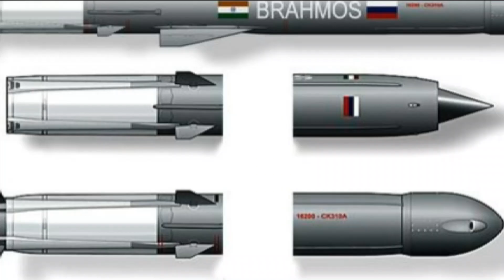80-100 Near Hypersonic BrahMos-NG & BrahMos missile per year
Manufacturing unit for Brahmos

On 26th December 2021 The Defence minister Rajnath Singh laid the foundation stone for the BrahMos Missile production. The estimated cost of the project is about Rs 300 crore.  The BRAHMOS Manufacturing Centre, announced by BrahMos Aerospace, is a modern, state-of-art facility in the Lucknow. It will cover over 200 acres and produce the new BRAHMOS-NG (Next Generation) variant, which carries forward the lineage of the BRAHMOS weapons system. This new centre would be ready over the next two to three years and will commence production at the rate of 80-100 BRAHMOS missiles per year. According to Atul D. Rane, CEO and MD, BrahMos Aerospace, ‘construction work is in full swing in Lucknow. Production of the current version of Brahmos can start once the facility is set up.

BrahMos-NG specification

As we all know that BrahMos-NG missile development is still in progress and DRDO is working on new design on miniaturizing the missile to maximum to reduce its footprint & weight but at the same time lethality will be much more than the existing version of BrahMos.

The attempt is to reduce the weight of BrahMos by half or one third of existing BrahMos missile. As we know that the BrahMos is universal missile, however the air launched version is slightly different from surface or sub surface version. The weight of Land version of BrahMos is 3,000kg and that of air launched version is 2500kg.

With the reduced weight the land version will be between of BrahMos-NG will weigh 1000kg-15000kg and air launched version will be between 1200-900kg. The dimension of the missile also very be less with length of 5 metres and 50 cm in diameter.

The range of missile is same i.e. 290KM, however its speed will be one and half times of that of existing BrahMos missile which means it will be near hypersonic. The maximum speed of existing BrahMos is Mach 2.9 and it’s expected that BrahMos-NG will have maximum speed of 4.5 Mach which is very close to Mach 5 i.e. Hypersonic speed.

Timeline of BrahMos-NG

The feasibility study of the BrahMos-NG is nearing completion, once these preliminary studies are over, a detailed design of the system will start. If things go smooth, the joint venture of DRDO India and NPOM of Russia has planned to finish detail designing within two years followed by system trials.

The timeline to roll out the future generation of missiles (BRAHMOS-NG) will be 5-7 years from now. Each BrahMos-NG missile will cost approximately $2.6 million.

Launch Platforms

More speed means more kinetic energy and more damage on impact. Further the reduced weight will allow fighter jets to carry more such missiles. The Tejas MK1A would be capable of carrying 2 BrahMos NG and the heavyweight fighters like SU-30MKI can carry maximum of 5 BrahMos NG missiles. The Submarine launched variant will be capable of being fired from the new P75I class of submarines.